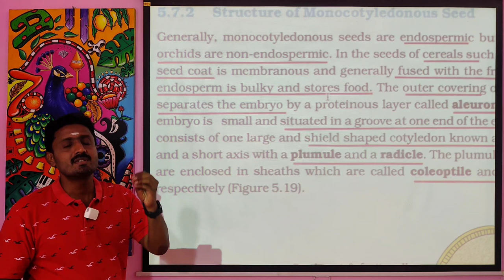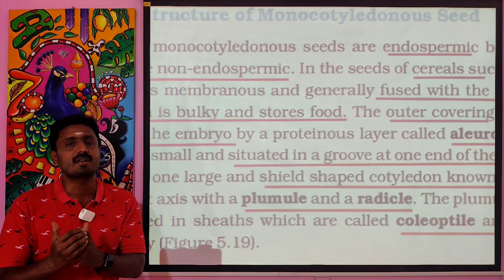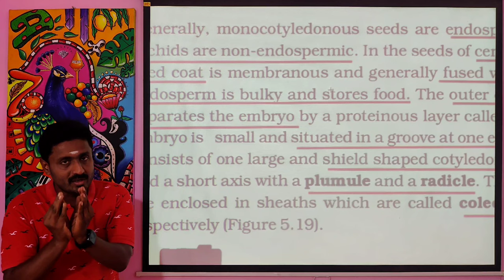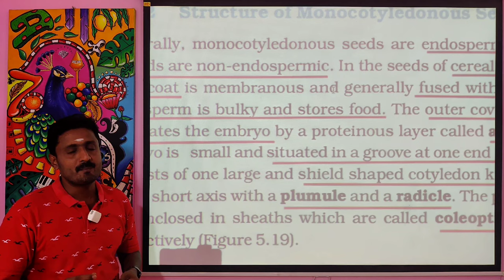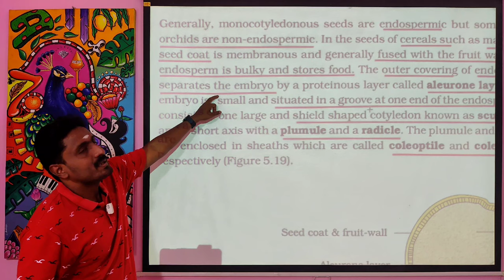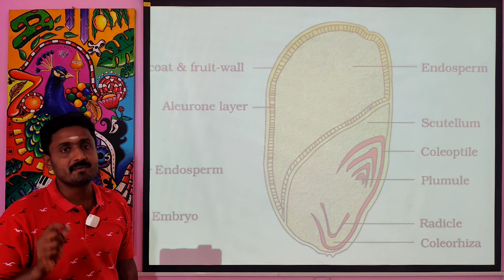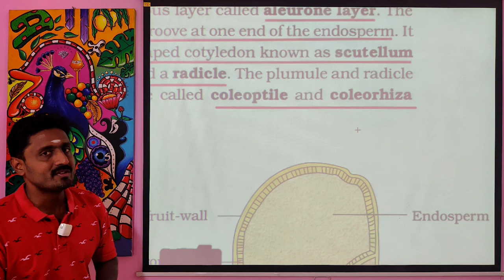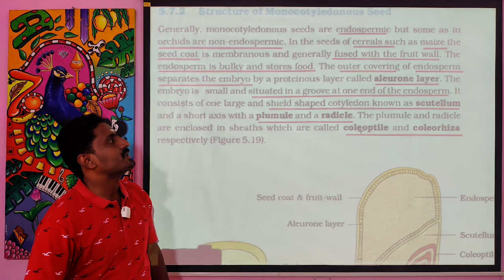cbse 11th biology | morphology (part 23) | monocot seed | durai | alwarkurichi | spkhss | nellai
Cbse biology
                          DIAMOND DURAI